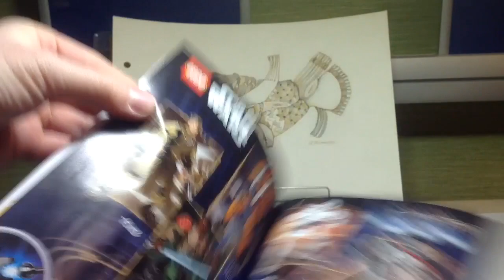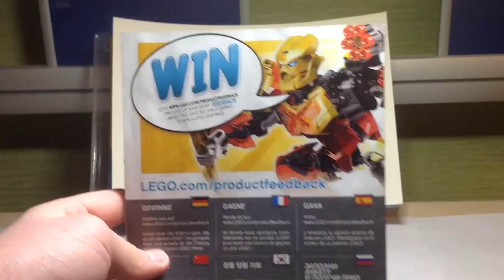Lego Star Wars buildable figure review:Captain Phasma(75118)(RUS)